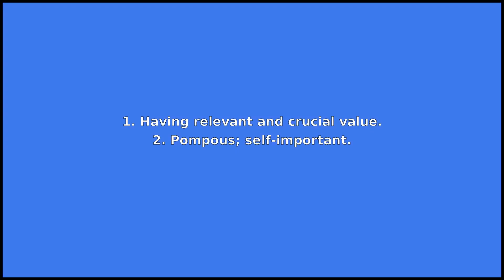IMPORTANT - Meaning and Pronunciation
How to pronounce important? This video provides examples of an American pronunciation of important from two male and two female speakers.
In addition, it explains the meaning of important through a ditionary definition and several visual examples.

IPA Transcription of important: /ˌɪmpˈɔrtənt/
Definition of important: 1. Having relevant and crucial value.
2. Pompous; self-important.

If you'd like to test your pronunciation of important, check out Accent Hero's real-time pronunciation feedback tool: